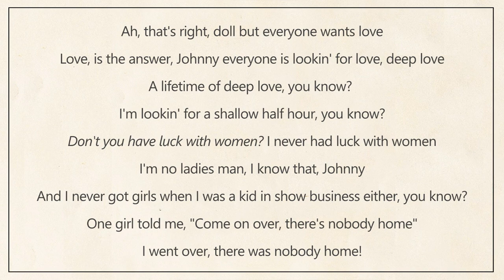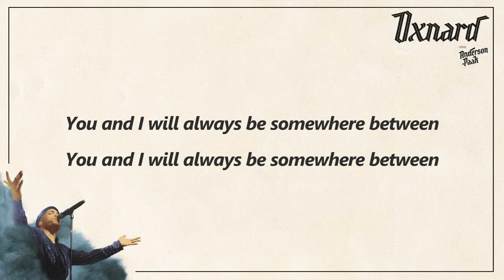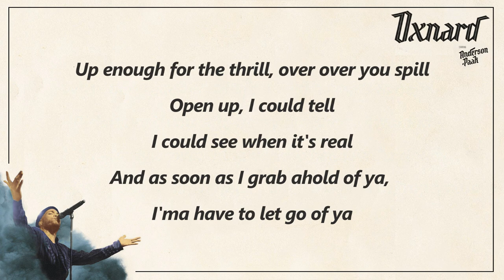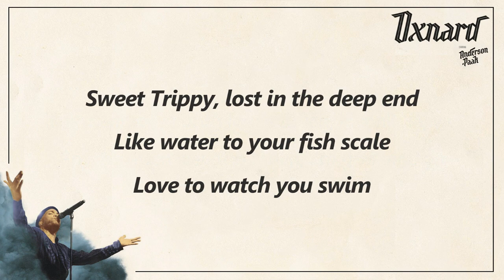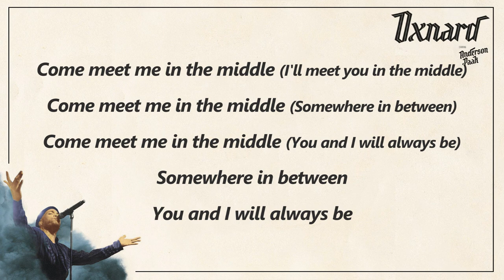Anderson .Paak - Trippy (ft. J. Cole) (Lyrics)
Anderson .Paak - Trippy J Cole from the album Oxnard (2018)